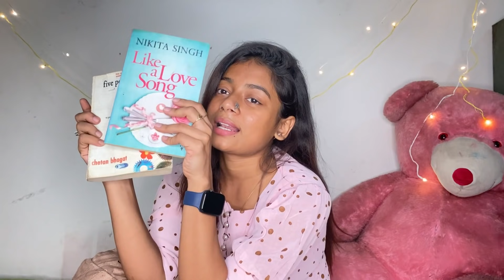THE TRUTH REVEALED! | Q&A | NAINIKA ANASURU | DHEE 13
Hello andariki ! ❤️

And this is a new vlog , i am answering to all your questions. Not all but some ! I tried covering most of it .

Thumbnail by - Pradeep ko
My sisters helped me so much . Thankew saloni , lehar and shristhi !

Love you all
Forever Yours ! ❤️